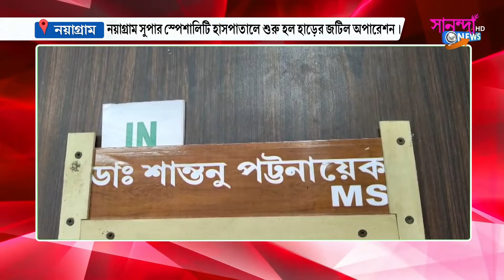নয়াগ্ৰাম সুপার স্পেশালিটি হাসপাতালেই শুরু হল হাড়ের এই জটিল অপারেশন।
হাঁটু কিংবা কোমরের অপারেশন এর জন্য আর ছুটতে হবেনা দুরবর্তী এলাকায়,নয়াগ্ৰাম সুপার স্পেশালিটি হাসপাতালেই শুরু হল হাড়ের এই জটিল অপারেশন।